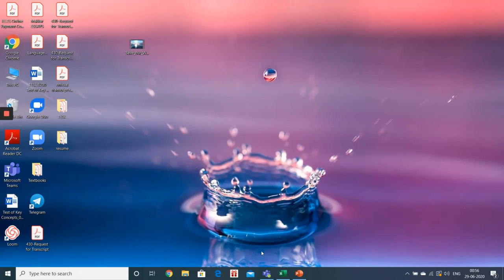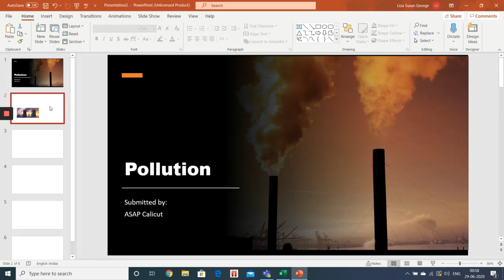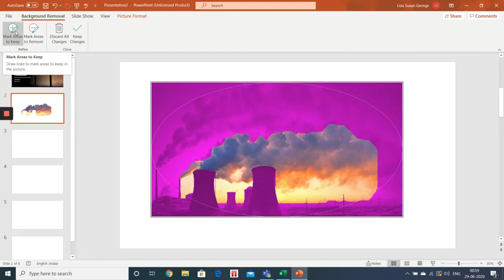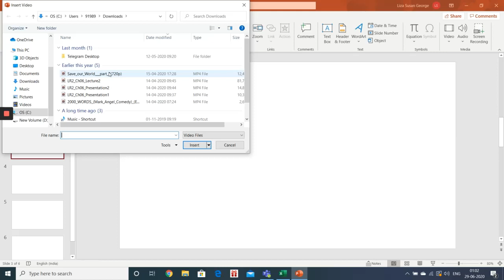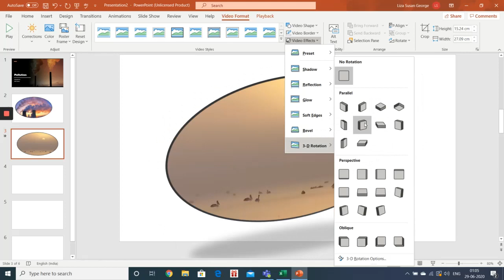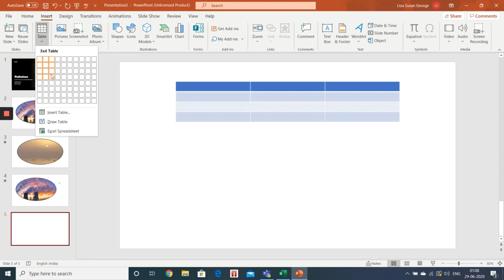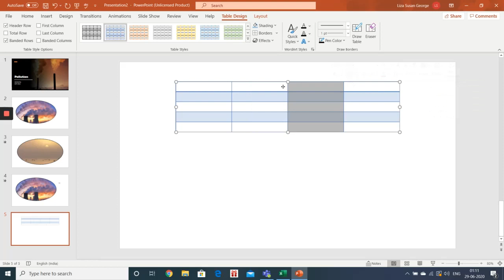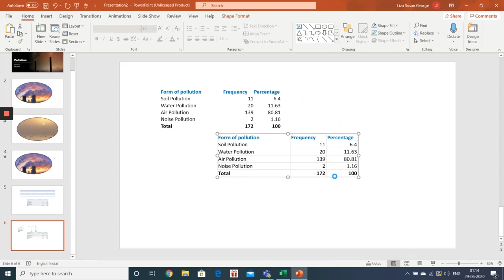Powerpoint Tutorial Two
In this video we discuss about the features of Microsoft PowerPoint.
How to edit the image inserted in the slide , How to insert video and audio also how to add a table in the slide.